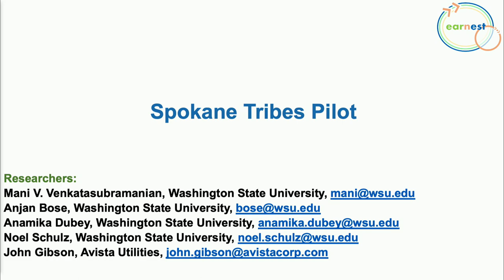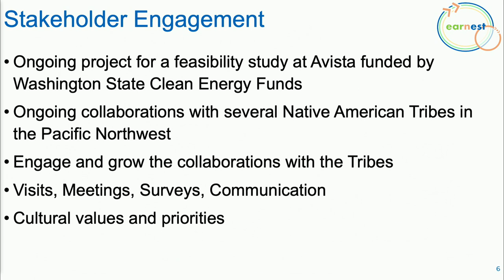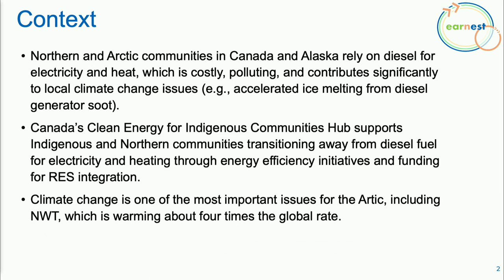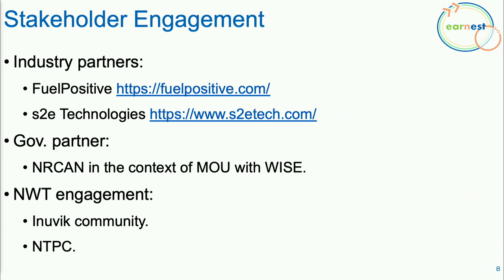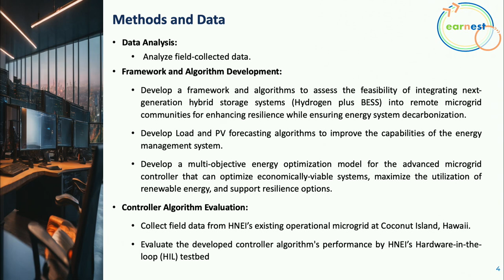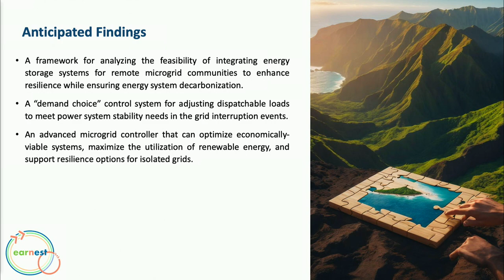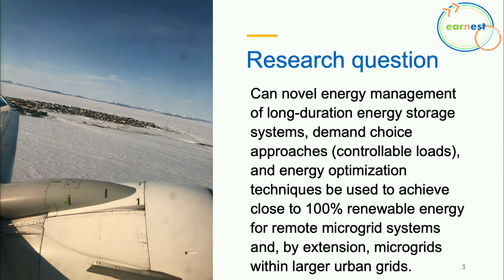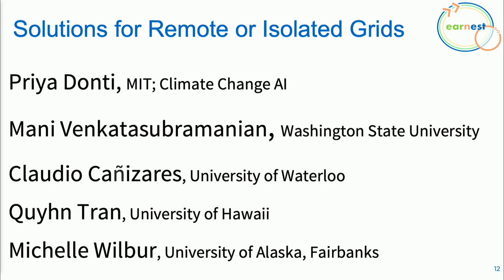DOE EARNEST University Consortium Kickoff - Solutions for Remote or Isolated Grids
Jan 30, 2024  Mani Venkatasubramanian, Professor, Electrical Engineering, Washington State University moderates a discussion with Claudio Cañizares, Professor, Electrical & Computer Engineering, and Executive Director of the Waterloo Institute for Sustainable Energy, University of Waterloo; Quyhn Tran, Power Systems Engineer, University of Hawaii; Michelle Wilber, Research Engineer, University of Alaska Fairbanks.